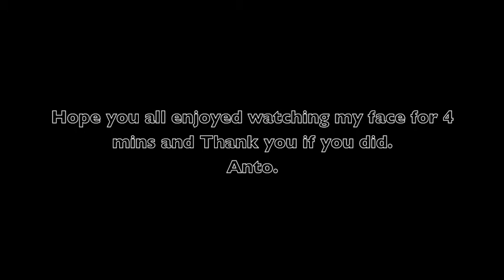Hallelujah (Cover)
This cover a quick throw together for my cousin cheryl for her to listen to when shes down.
Its not perfect but what is :)